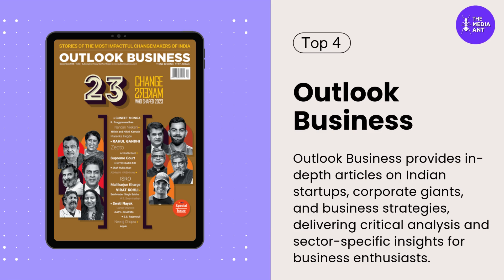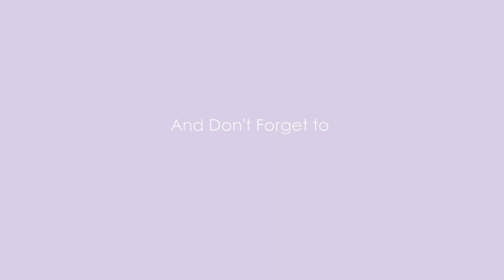Top 5 Business Magazines in India 2024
This video will explore the Top 5 Business Magazines in India for 2024. Discover the most influential publications shaping the business world, offering insights, trends, and expert opinions. Whether you're an entrepreneur, a professional, or a business enthusiast, these magazines will keep you informed and ahead of the curve. Tune in to find out which ones made the list!

Learn how to optimize your campaigns and boost your brand's visibility with these proven methods.